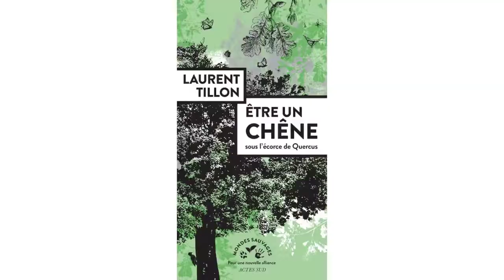Laurent Tillon, chargé de mission biodiversité à l’ONF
Avant sa conférence sur "Être un chêne... sous l'écorce de Quercus" interview de Laurent Tillon, chargé de mission biodiversité à l’ONF, membre du Conseil national de protection de la nature en charge des inventaires faunistiques.

Les arbres aussi ont une histoire. Et ils la racontent à tous ceux qui perçoivent les mille petits signes inscrits dans leur écorce, dans la forme d’une branche ou l’amitié nouée avec leurs voisins. Depuis son adolescence, Laurent Tillon écoute patiemment Quercus, un grand chêne sessile dans la force de l’âge, deux cent quarante ans.

Lors de cette rencontre, Laurent Tillon nous révélera une histoire pleine d’aventures, aussi diverses que tumultueuses, qui a débuté avant la Révolution française. Au gré d’innombrables péripéties émaillées de batailles silencieuses et d’alliances inattendues, de pilleurs et de parasites, de tempêtes et de trahisons, Laurent Tillon entremêle subtilement l’histoire de Quercus à celle de tout le petit peuple de la forêt, capricornes et salamandres, mulots et chauves-souris, pics et chouettes. C’est Shakespeare en sous-bois.

Tout le mois d'octobre 2023 pour la troisième fois, dans le cadre de ses démarches actives d’adaptation au changement climatique et de protection de la biodiversité, la ville de Quimper organise « Le temps de l’arbre ».